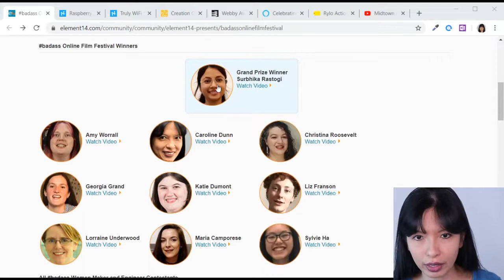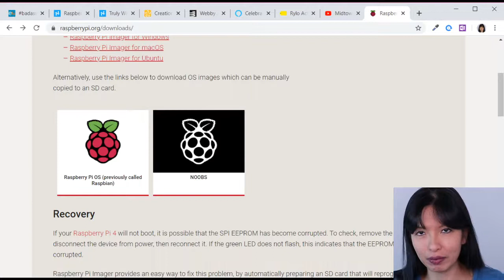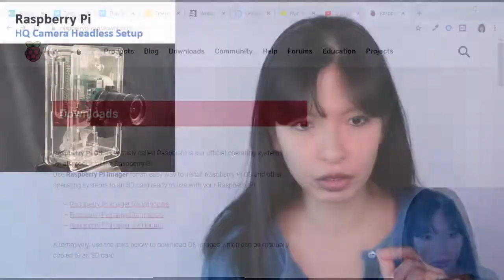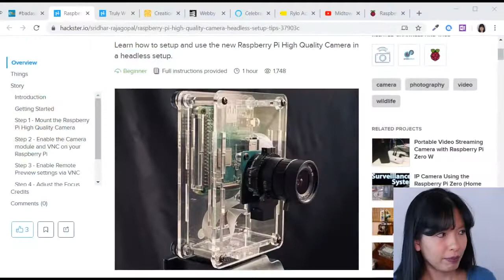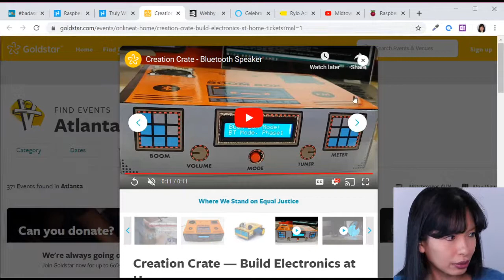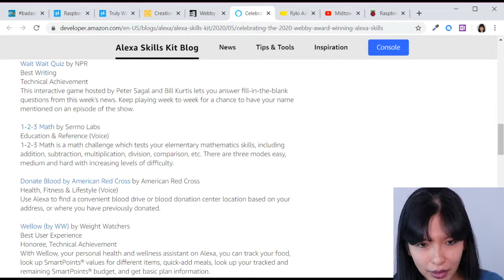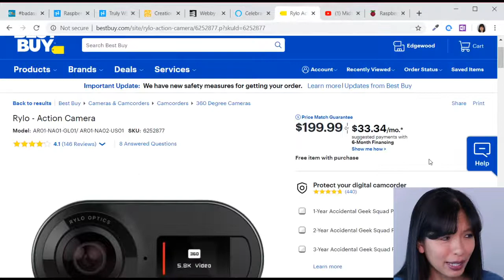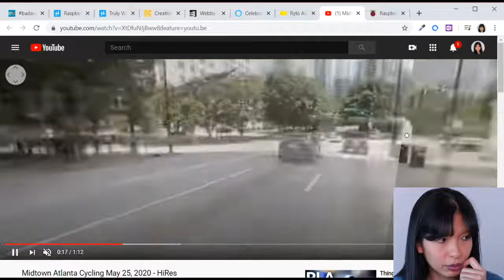Caroline LIVE: New Project Ideas with Raspberry Pi and Alexa: Episode 11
Each episode, I present new ideas for projects you can do in your home, and projects that I am working on. Join me Thursdays at 3 PM EST, 12 noon PST, 8pm GMT.

Free movies and TV streaming with Plex - Sign up for your FREE Plex account

Agenda
 1. Updates from last week
 2. Element14 Contest
 3. Raspberry Pi projects
 4. Alexa project
 5. Wildcard project
 6. Next week’s video reveal

Released Raspberry Pi OS with SSH video on Wednesday.

3D Printing last week to this week. I printed 3 face shields before my printer became inoperable again. Hot end temp / thermistor problems.

Alexa
2020 Webby Awards

Alexa, open wait wait quiz
Alexa, open 123

Wildcard Project
Make a 360 video with Rylo